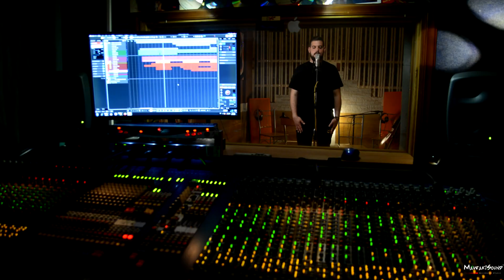Μανώλης Καλαϊτζάκης ''Ιδια γνώμη'' (Official music video)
Μουσική: Αντώνης Μαλλιωτάκης
Στίχοι: Κατερίνα Αεράκη

Λαούτο: Μανώλης Κισσανδράκης
Κιθάρα: Γιάννης Κοζυράκης
Μπάσο-προγραμματισμός-ηχοληψία-επιμέλεια βίντεο
Μιχάλης Μαυράκης
MavrakiSound Recording Studio